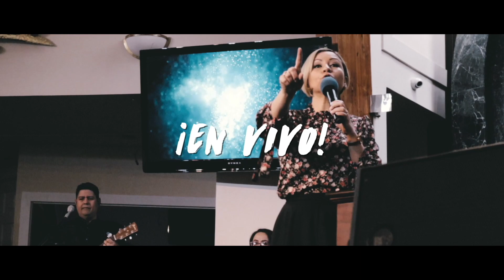CONSERVA LO QUE TIENES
En Apocalipsis 3:10 El Señor le da una palabra de promesa a la iglesia de Filadelfia, "Por cuanto has guardado la Palabra de mi paciencia, El Señor la guardara de la hora de la prueba que va a venir sobre el mundo. Esa misma promesa es para nosotros, por eso hay que guardar la Palabra de Dios que es la que nos va ayudar a perseverar hasta el final.